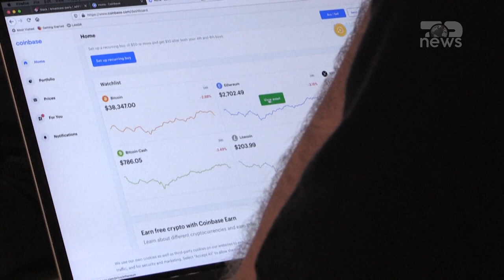Top News -Turku i kriptomonedhave që përfitoi 2 mld dollarë/shtyhet për të katërtën herë seanca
Seanca gjyqësore për ekstradimin e bosit turk të kriptomonedhave, Faruk Ozer, është shtyrë për të katërtën herë.
Shkak u bë kërkesa nga avokati Klodian Skënderi për përjashtimin e gjyqtarit.
Gjyqtari Elis Dine nuk u shpreh pas konkluzioneve përfundimtare që dha këtë të hënë Prokuroria, pasi është duke u shqyrtuar kërkesa për përjashtimin e tij. Avokati i tij mbrojtës ende nuk e ka depozituar kërkesën me shkrim për shkarkimin e gjyqtarit të çështjes ndërsa mësohet se këtë të hënë është afati i fundit. Ai kërkon mos ekstradimin e Faruk Ozer në Turqi pasi I rrezikohet jeta.
Avokati i turkut kërkon që gjykata e Elbasanit të mos nxitohet në ekstradimin e shtetasit tuk pasi sipas sistemit të drejtësisë turke, bosit të kriptomonedhave i rrezikohet më shumë se 40 vite burg.
Faruk Ozer u arratis nga Turqia në 20 prill të vitit të kaluar dhe u strehua në Shqipëri. Autoritetet turke nisën një hetim pasi përdoruesit nuk mund të hynin në llogaritë e tyre të kriptomonedhave Thodex dhe se pronari I kompanisë ishte arratisur.
I riu turk u arrestua më 30 gusht në jug të vendit tonë, teksa ndodhej nën shoqërinë e dy personave.